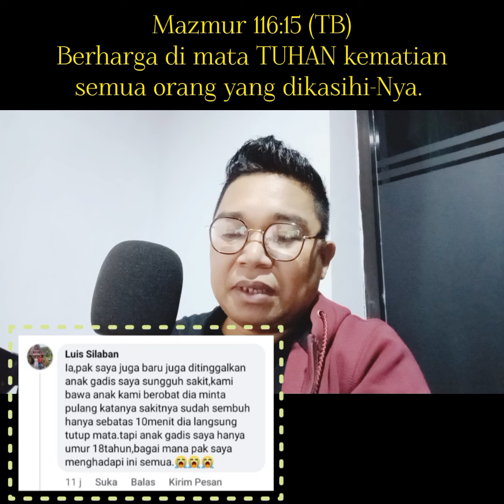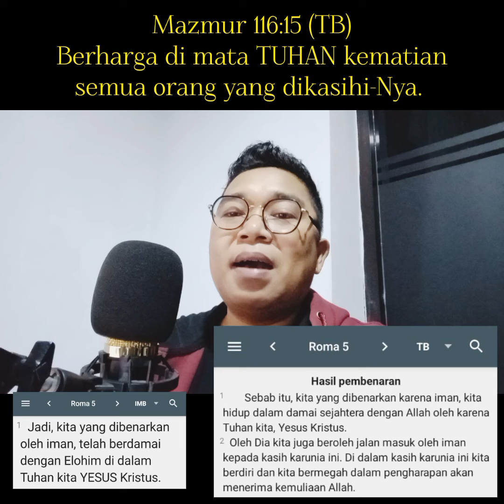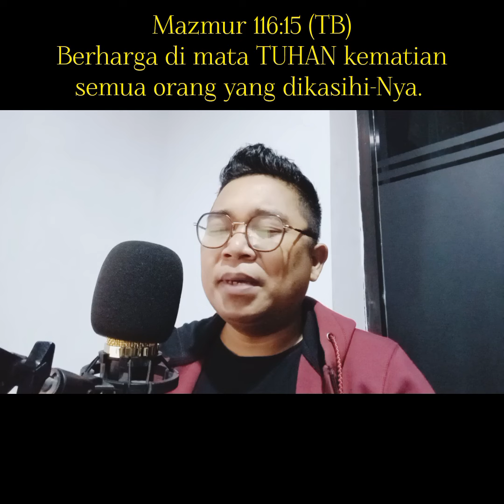Selamat Jalan Ke Sorga Pak Benny😭